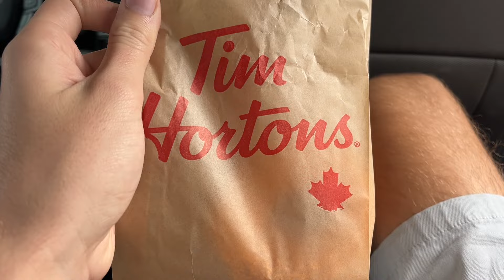Tim Hortons Orange Sprinkle Donut - Taste Test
The Orange Sprinkle Donut has returned to Tim Hortons for National Truth & Reconciliation Day today! All proceeds go to supporting Indians so go get yourself one today! HOORAH!!